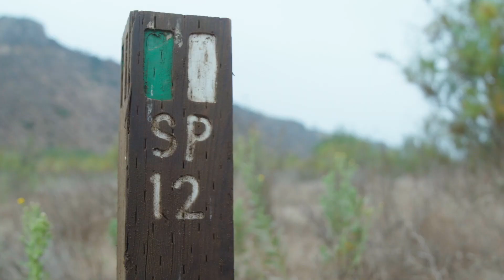Sendero La Misión | Rosarito | Esp